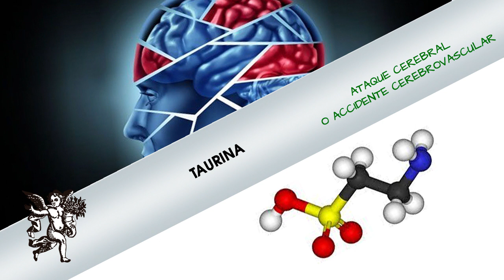Un INFARTO CEREBRAL puede ser MORTAL te damos una alternativa natural para poder prevenirlo.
Rodrigo Mondragón, La Voz del Ángel de tu Salud, nos platica sobre:  TAURINA

Facebook: El Ángel de tu Salud México